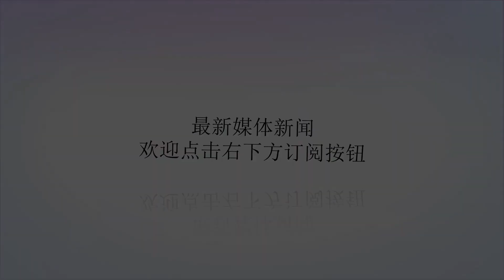骑士后卫对火箭中锋决定中菲男篮走势：中国男篮两分险胜笑到最后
谢谢！文/姜诗华在刚刚结束的一场亚运会男篮小组赛中，李楠率领的中国男篮红队没有上演蓝队第四节崩盘的悲剧。在比赛还剩三分钟反胜为败的情况下，最终反败为胜以82比80战胜了菲律宾队。纵观本场比赛虽然是中菲男篮之间的较量，但是决定比赛走势的则是两位NBA球员周琦和克拉克森。在两人发挥不分伯仲的情况下，最终整体实力稍稍占优的中国队两分险胜笑到最后。事实上，这几年菲律宾队已经成为中国男篮的苦主，无论是13年的亚锦赛还是17年的亚洲杯，中国男篮都曾经输给过菲律宾队，尤其是在骑士后卫克拉克森加盟菲律宾队之后，中国队的这场胜利无疑更提升士气。本场比赛两位NBA球员确实NB，周琦在中国队的内线撑起一道牢不可破的屏障：除了开局投中几个三分之外，其余时间周琦对篮板球的控制以及篮下的火锅盛宴基本终结了菲律宾队的内线进攻。而克拉克森则一个人撑起了菲律宾队的外线进攻，急停跳投、不讲理的三分以及恰到好处的突破分球，如果说周琦是中国队一座大山的话，那么克拉克森在菲律宾队就是神一般的存在。中国队之所以能笑到最后，主要是整体实力的胜出：在丁彦雨航状态不佳、周琦被重点盯防情况下，中国队在进攻端还要篮下的王哲林以及空切的阿不都沙拉木。在方硕和孙铭徽还不够稳健的情况下，我们还有灵光一现的赵睿。反观菲律宾队，只要限制住克拉克森，菲律宾的进攻威胁就大大减少，也就是球星决定走势，整体决定结果，恭喜中国男篮赢得亚运开门红。